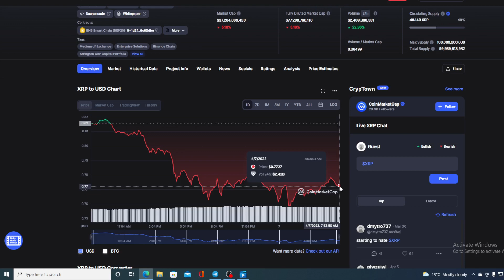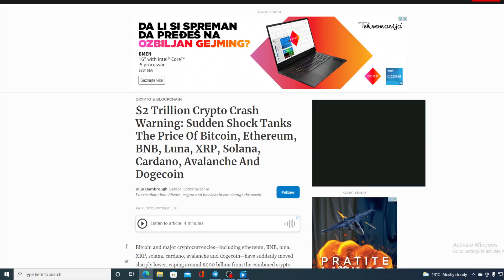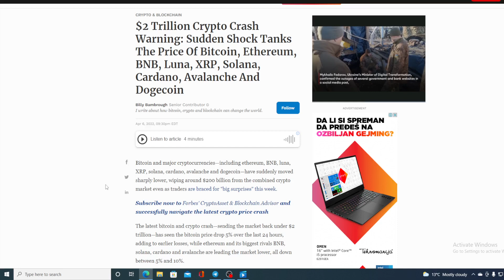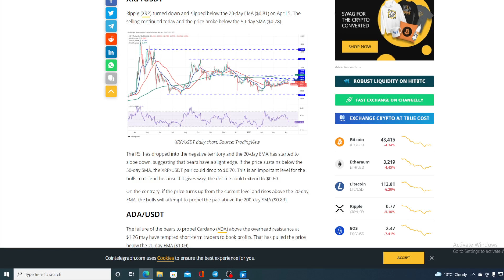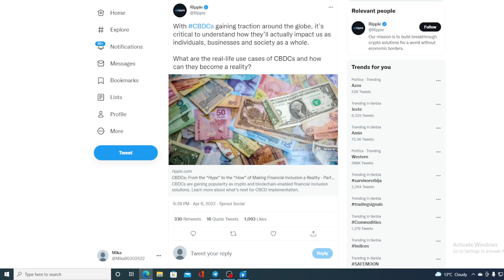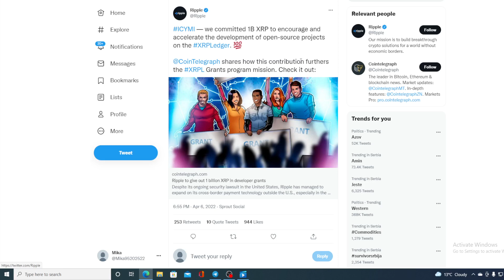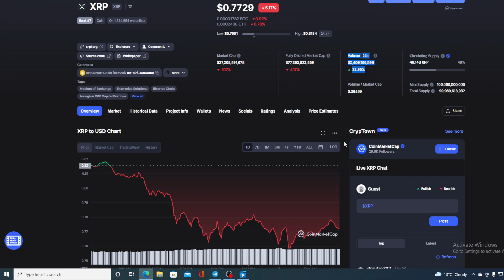XRP RIPPLE MASSIVE NEWS: WE STRUCK GOLD WITH THIS COIN! (XRP PRICE PREDICTION INVEST 2022)